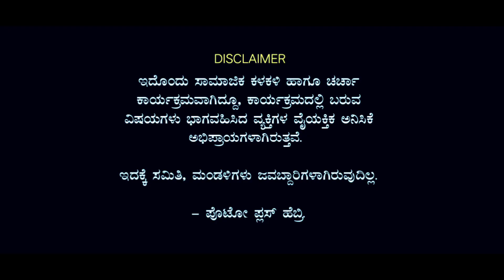ಗಣೇಶ ಚತುರ್ಥಿ | ರವೀಂದ್ರ. ಎಸ್ - ಸಂಪನ್ಮೂಲ ವ್ಯಕ್ತಿ | ಚರ್ಚಾ ಸಂಚಿಕೆ.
Special Thanks :
Ravindra.S
Supervisor _ S.K.D.R.D.P.(R), Mysore.
Resource Person
Radio Voice Artist

PHOTO PLUS - Hebri
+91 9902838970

                         nava_barahagaara

Another Channel : @Varthamana_Live_Hebri

Animation Video credits :
Surreal Visuals

Photo Credits :
Narayan Poojary , Kuchooru.

Video Credits :
Prabhakar , Mudradi.